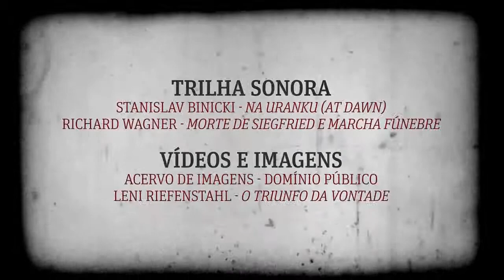Como começou a 1ª Guerra Mundial - parte 4 - Folha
Animação feita para a Folha de S. Paulo explica como começou a guerra que definiu o século XX.

Roteiro, Direção e Desenhos
William Mur

Animação e Som
André Moscatelli

Narração Melina Cardoso